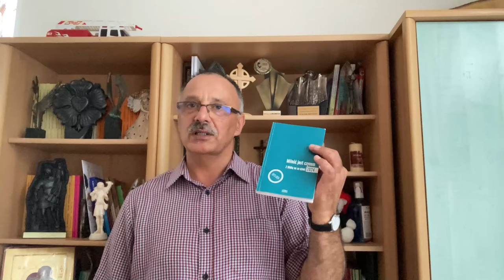Codziennik biblijny, Słowo na dzień 11 lipca 2024 r.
ks. Adam Glajcar, Parafia Ewangelicko-Augsburska w Częstochowie, kapelan krajowy strażaków.
Rozważanie biblijne na Słowo dnia:

Będzie tak, że zamiast mówić do nich: Wy nie jesteście moim ludem, będzie się do nich mówiło: Synami Boga żywego jesteście.
Księga Ozeasza 2,1

Już nie jesteś niewolnikiem, lecz synem, a jeśli synem, to i dziedzicem przez Boga.
List do Galacjan 4,7
Codziennie o 7 rano spotkanie z Biblią.